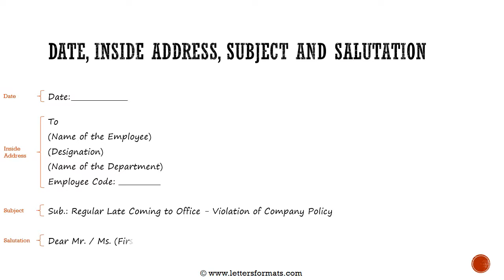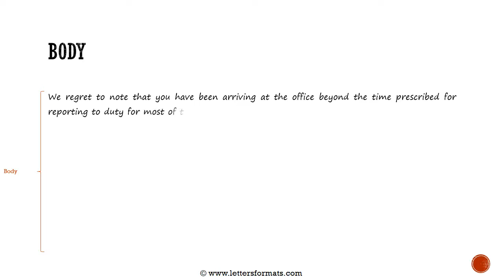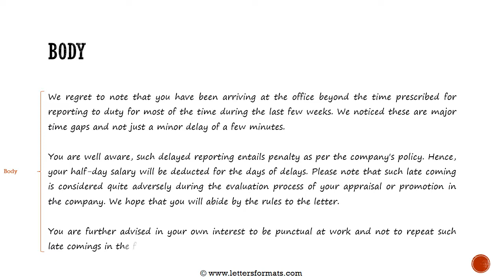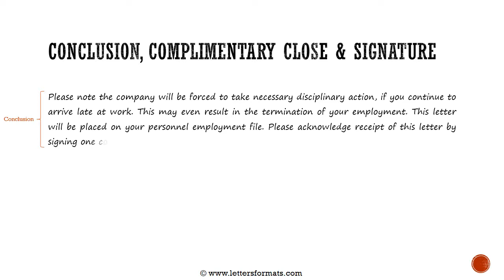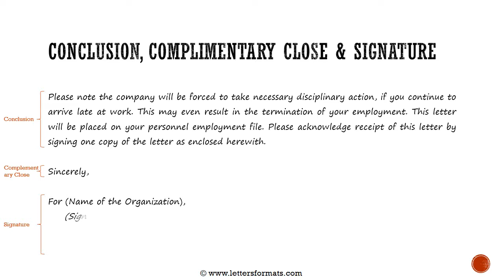How to Write a Warning Letter to Employee for Late Coming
Learn how do you write a warning letter to an employee for late coming to duty/ office.